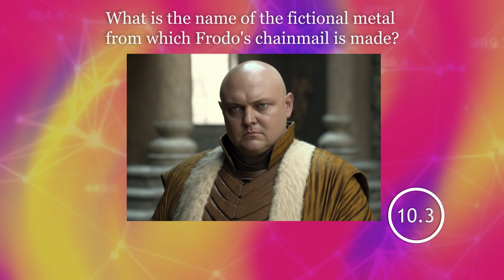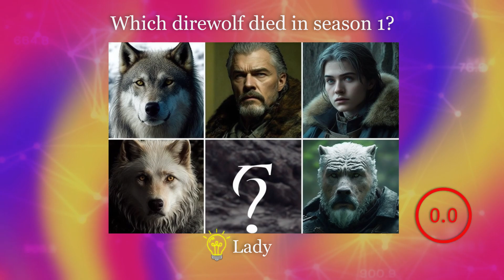General Knowledge Trivia Quiz | 5 Questions | Daily Quiz Round — Episode 37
Greetings to all fans of "Game of Thrones"! In this video, we invite you to take a quiz consisting of 5 questions dedicated to this fascinating TV series. You will have only 20 seconds to answer each question, so be ready for a quick reaction! Can you beat your friends and prove your expertise in the world of "Game of Thrones"? Are you ready to start?